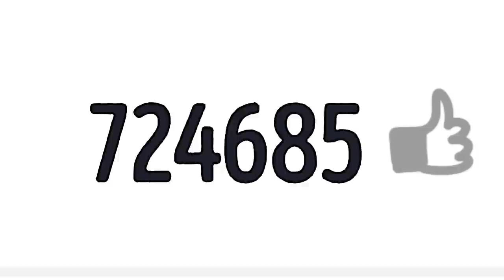Parents: Noob VS Pro 🥑 Avocado Lies! The Truth about Vegetables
In this series you will learn: how vegetables raise children, how to skip work properly, what kind of superpower Cado has and what happens in the men's room!

00:00 First time parents
3:34 Mom is tired
7:11 Routine
9:57 Fake Family
14:17 Fake Illness
18:52 What Happens In The Boys Toilet
21:43 Who ate my lunch?!
27:37 I am Super Chili Man!